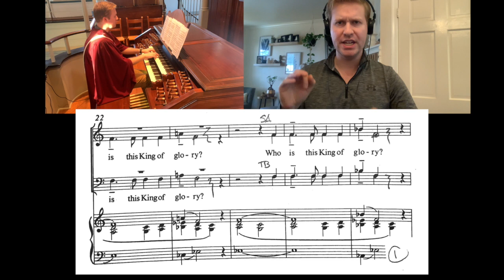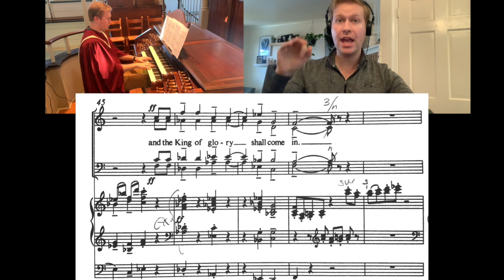Lift up your heads (Mathias) - SATB practice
This video is about Lift up your head Mathias